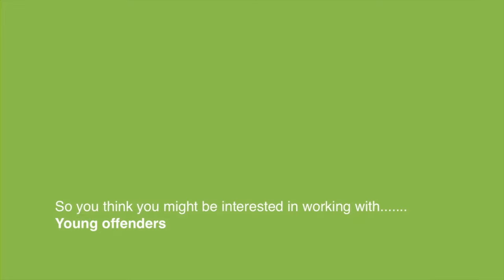Youth Offending Team - Wigan Council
This project is one of a suite of films commissioned from Howard Jackson of Open Door Multimedia by Wigan Council. The aim of the films was to provide information on career opportunities for the young people of Wigan and the surrounding area. This film features a member of the Youth Offending Team at Wigan Council, She describes her role and the qualifications needed to to gain a position.
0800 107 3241 (Free from landlines)